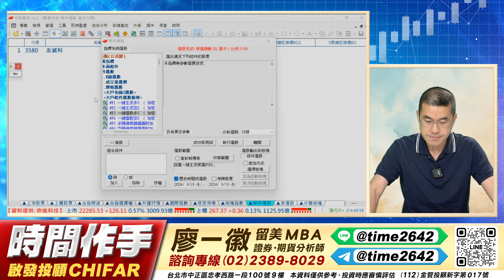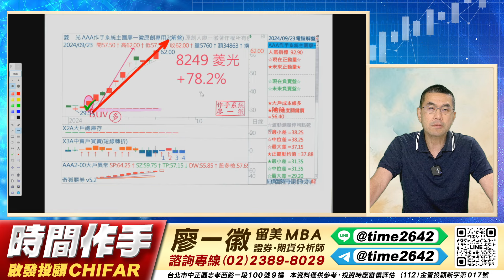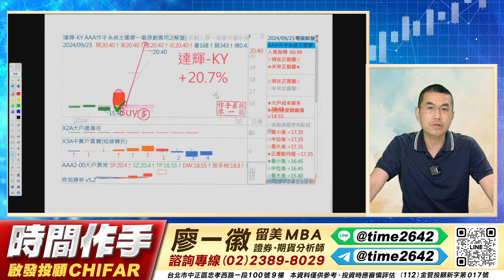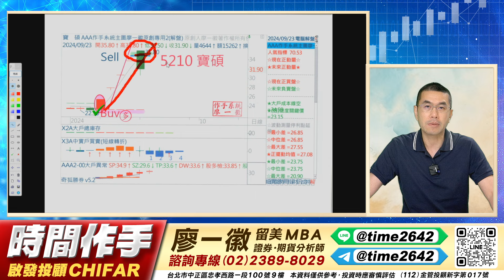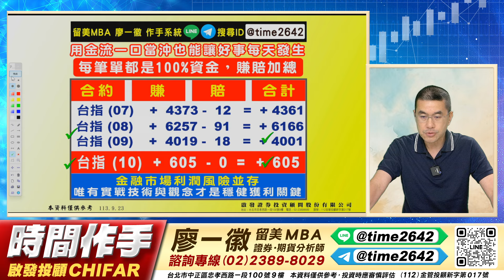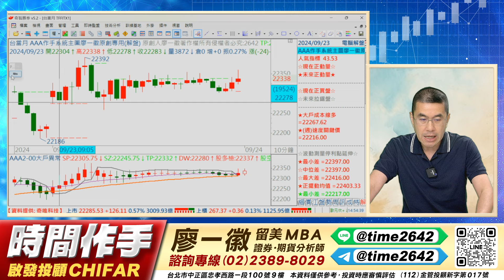時間作手｜廖一徽分析師｜20240923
時間作手 廖一徽分析師
A.一鍵選股簡單明確
B.進場立即顯示進場、停損、停利
C.移動停利保護部位

Line@搜尋【@time2642】廖一徽分析師

啟發證投資顧問股份有限公司
台北市中正區忠孝西一段100號9樓